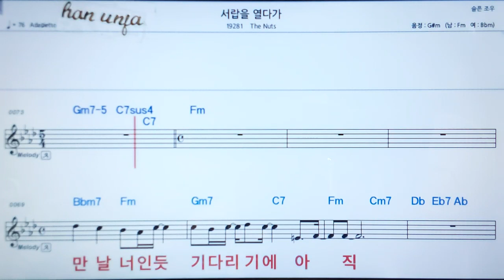💖서랍을 열다가/ ,The Nuts 👍가라오케 악보 코드 가사 ,Karaoke반주